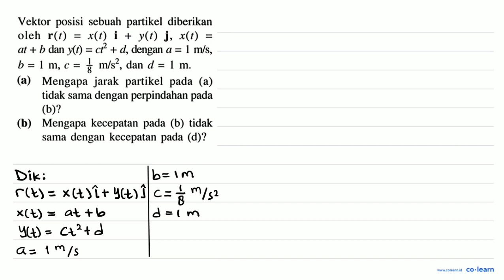Vektor sebuah partikel diberikan posisi oleh r(t) x(t) 1 + y(t) j, x(t) = = at + b dan Md) = cl ...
Vektor sebuah partikel  diberikan posisi oleh r(t) x(t) 1 + y(t) j, x(t) = = at + b dan Md) = cl + d, dengan a = mls, 1 8 ms?, dan d = b = 4 m, € = 1 m. (a) Mengapa jarak  partikel pada (a) tidak sama dengan perpindahan pada (6)2 (b) Mengapa kecepatan pada (b) tidak dengan kecepatan pada (d)? sama

Topik atau Materi: Gerak Lurus dengan Kecepatan Konstan - Gerak Lurus - Mekanika - Fisika Kelas 10 SMA - KTSP

Sumber Soal: Fisika Kelas 11, KTSP, MK, 2007 , Erlangga

00:00 : Bedah Soal
01:00 : Konsep, rumus dan pengertian Gerak Lurus dengan Kecepatan Konstan
01:18 : Langkah penyelesaian soal
-1:00 : Jawaban akhir
-1:30 : Penutup